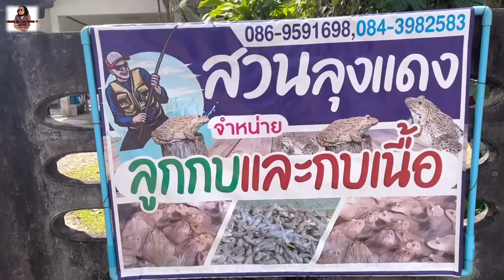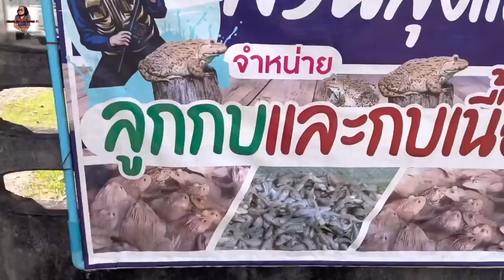Katak antara juadah eksotik paling digemari di Su-ngai Kolok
Assalamualaikum salam kasih Sayang buat semua sahabat subscribers yang sentiasa support Ahmad

Untuk perkongsian kali ini, Ahmad akan berkongsi mengenai kegiatan penternakan katak yang dimakan di Kampung Banggol Tengah, Sungai Kolok, Thailand

Lung Deng yang merupakan penduduk asal menjalankan penternakan katak itu sejak 6 tahun dan akan berkongsi mengenai penternakan katak yang dijalankan

Jom kita saksikan perkongsian bahagian pertama ini semoga ia memberi manfaat dan inspirasi kepada semua.

Sekian selamat menonton